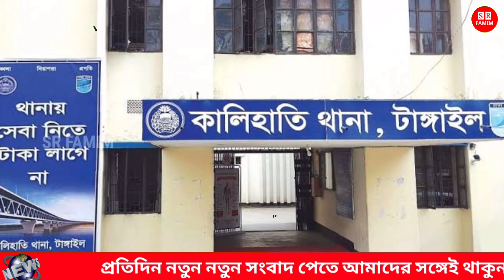দজ্জাল শাশুড়ি! দুধের সঙ্গে বি'ষ মিশিয়ে প্রবাসীর বউকে খতম করলো! যৌতুক বাকি রাখায় এত রাগ